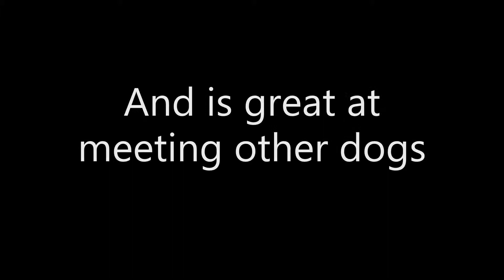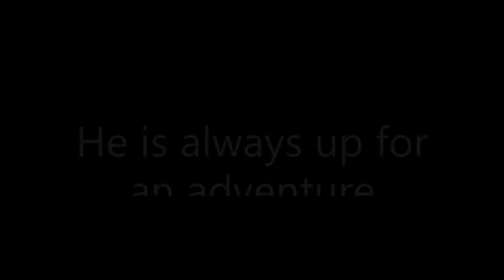Adoptable Brick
Available through CompAnimals Pet Rescue
Landenberg, PA